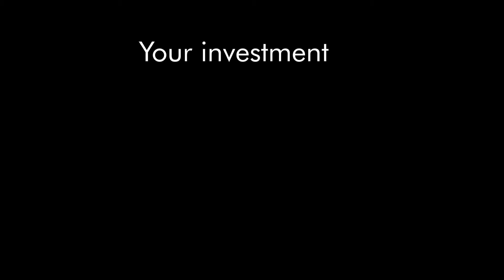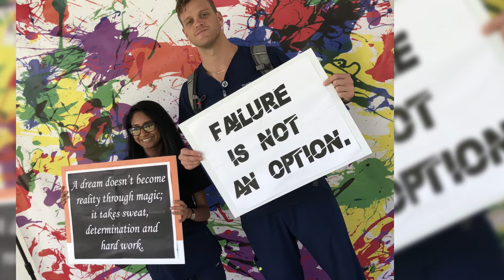Change a Life with Take Stock in Children Palm Beach